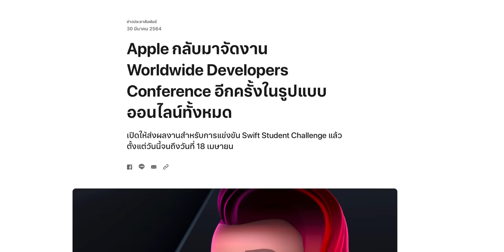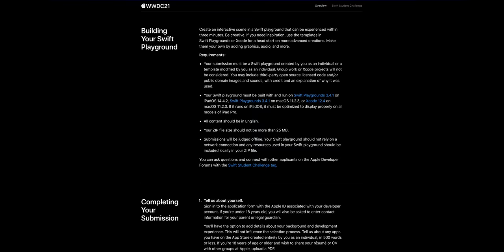[iMoD] ยืนยันวันเปิดตัว iOS 15, iPadOS 15 ที่งาน WWDC21 วันที่ 7 มิ.ย. 2021 นี้ และรุ่นไหนได้ไปต่อ?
Apple ประกาศยืนยันจัดงาน WWDC21 เปิดตัว iOS 15, iPadOS, macOS, watchOS, tvOS ใหม่วันที่ 7-11 มิ.ย. แบบออนไลน์ WWDC21 จะมีการเปิดตัว iOS, iPadOS, macOS, watchOS, tvOS เวอร์ชันใหม่ด้วย

เว็บไซต์การแข่งขัน Swift Student Challenge.